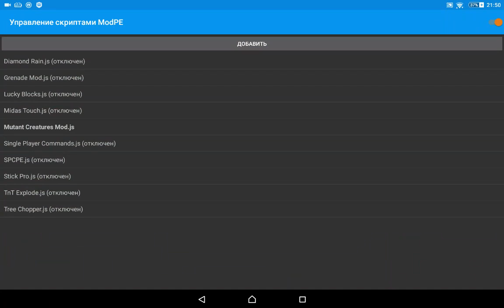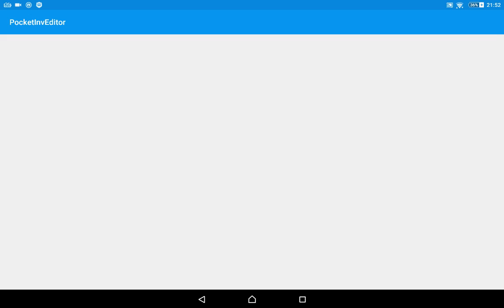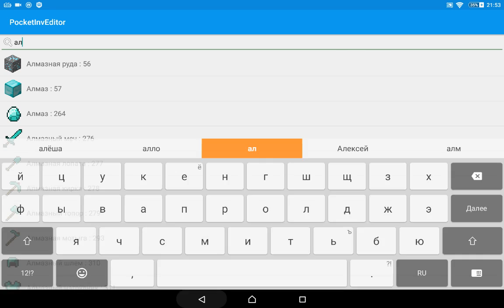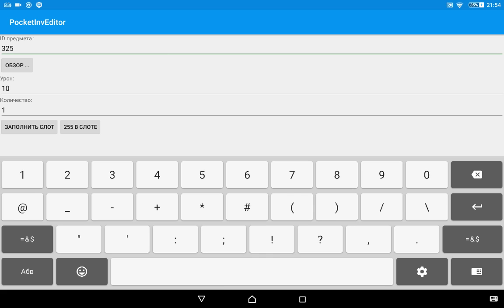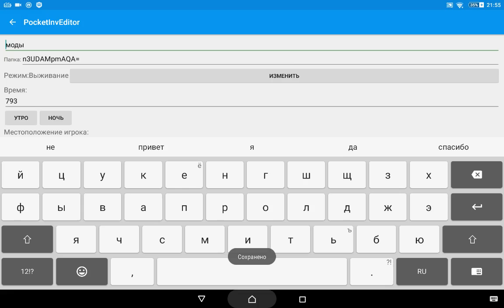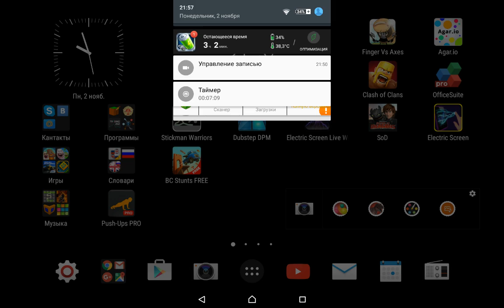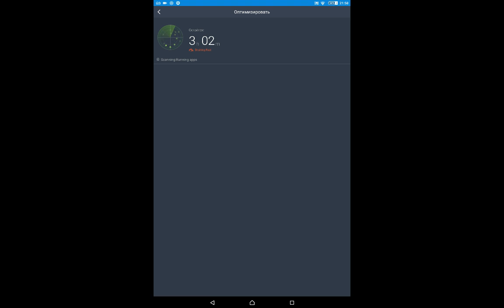Обзор мода в майнкрафт на мутанта крипера